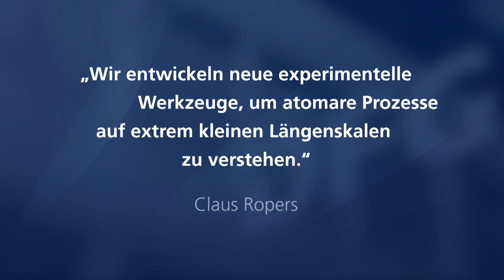Prof. Dr. Claus Ropers im Porträt